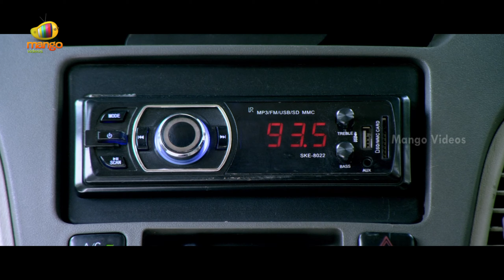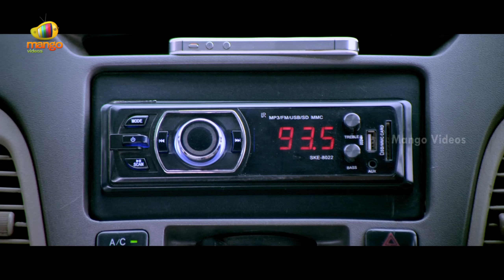Jatha Kalise Telugu Full Movie | Ashwin Babu | Tejaswi Madivada | Sapthagiri | Part 3 | Mango Videos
Jatha Kalise Telugu Full Movie, Part 3 on Mango Videos. JathaKalise Latest Telugu Movie ft. Ashwin Babu, Tejaswi Madivada, Sapthagiri, Shakalaka Shankar and Snigdha. Directed by Rakesh Shashi. Music by Sai Kartheek and MC Vickey. Produced by Naresh Ravuri under the banner Varahi Chalana Chitra.

Happy Watching!